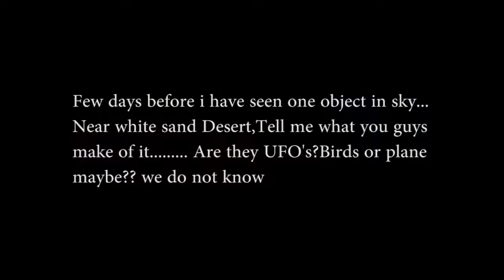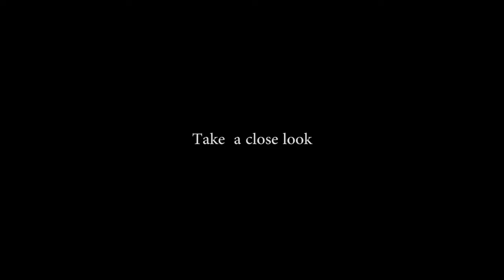Triangle Shaped UFO Caught On Camera | Real UFO With Aliens Caught On Camera